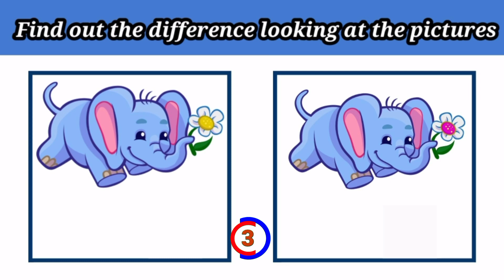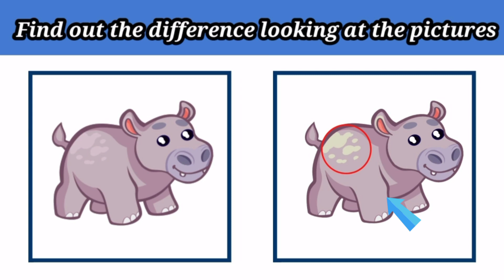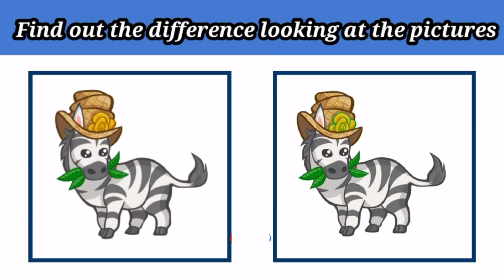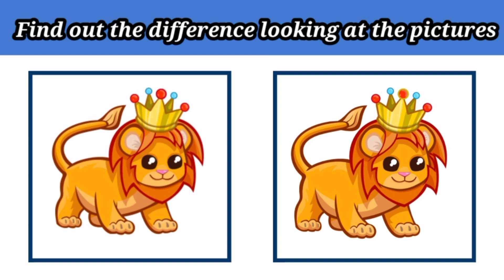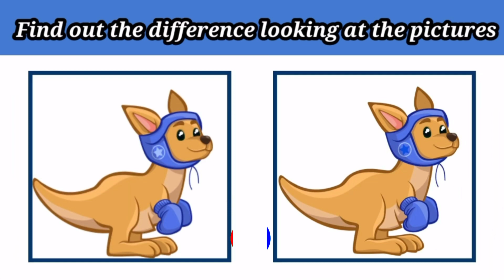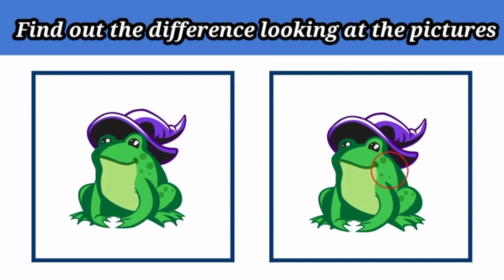Find The Difference _ Part 2 _ Spot The Difference _ Quick Puzzles 7_Second_Riddles